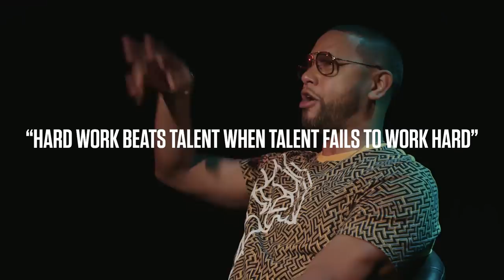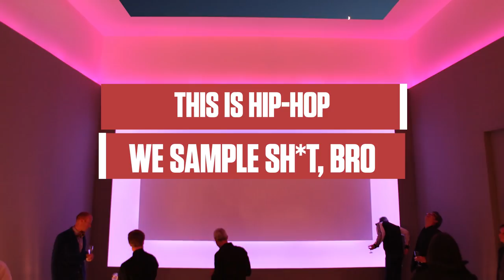How Director X Went From Intern to Directing "Superfly"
Director X has worked on your favorite music video. From doing storyboards for the influential director Hype Williams to helming clips like "Hotline Bling" and "Like I Would,"—not to mention now moving into feature film territory with Superfly—X has been in the center of things for years now. We talked to him to discover how he moved from an internship at Much Music to directing music videos and movies featuring some of today's biggest stars—and how you can do it too. Watch the video above to find out.